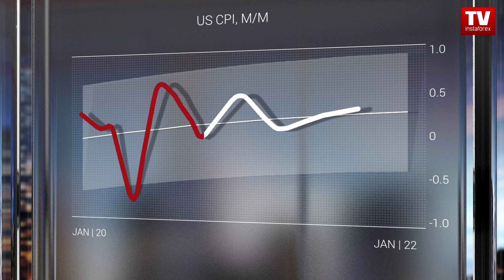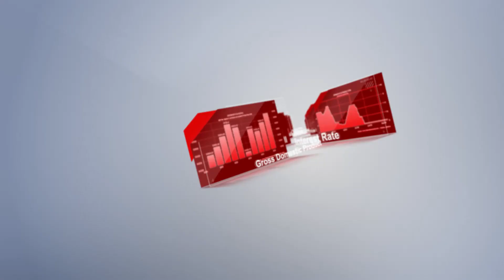Kalendar pedagang untuk 10 – 11 Disember: Mungkinkah ECB dan US Fed melakukan pengurangan kadar?